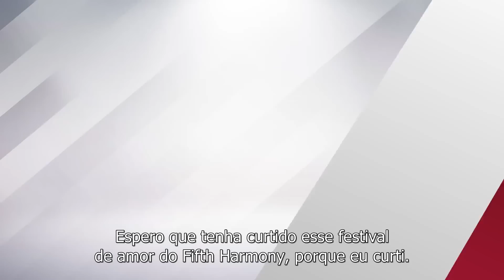Fifth Harmony Love Fest - Camila Cabello Brings Dinah to Tears! (legendado PT-BR)